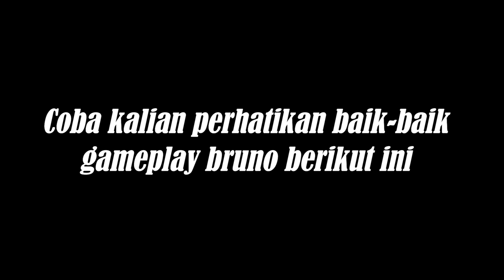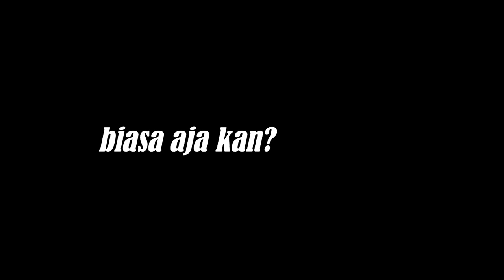3 Trik Hero Rahasia Yang Belum Diketahui Banyak Player (Supaya Gameplay Lebih Mudah) -Mobile Legends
3 Trik Hero Rahasia Yang Belum Diketahui Banyak Player (Supaya Gameplay Lebih Mudah) -Mobile Legends